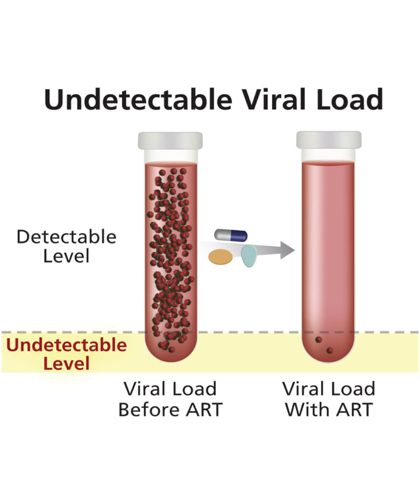U=U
Have you heard about U=U? New science shows that someone with an undetectable HIV viral load cannot transmit the virus to their Sexual partner!  It is important to stay on your medication and you will be able to live a long and healthy.